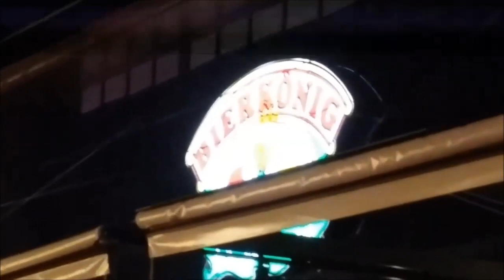Schland (Official Video)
Video zum Track vom kommenden Album "Staub"